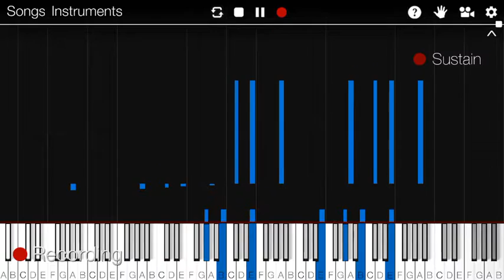Kimi no Shiranai Monogatari (Bakemonogatari ED) Piano Tutorial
Replay from Piano 3D!